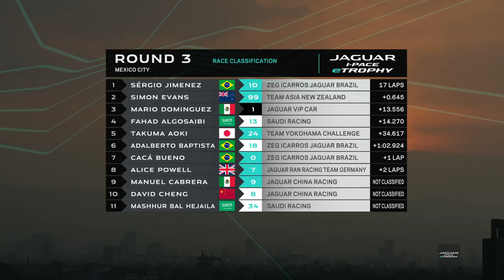Jaguar eTrophy LIVE (Formula E - Pre race) - Mexico City 2020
The Jaguar support race has been postponed to after the E-Prix "to limit running and preserve the track surface"

The Race understands recently resurfaced asphalt between Turns 3-8 is showing signs of degradation exacerbated by a big storm